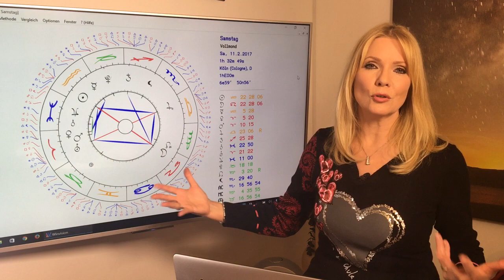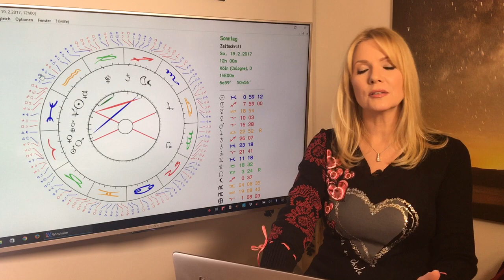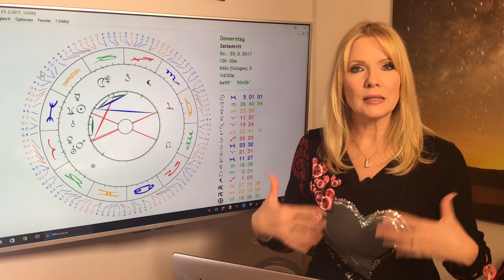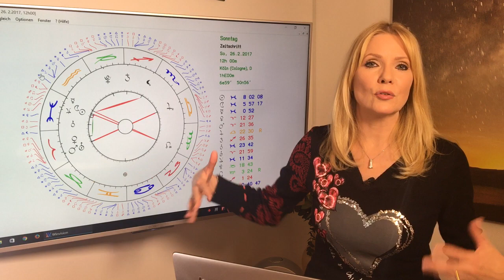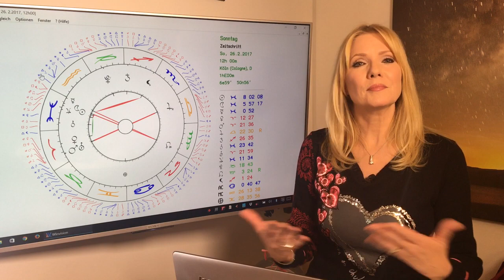Widder: Liebeshoroskop im Februar 2017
Widder (21.3. – 20.4.)
Geniale Liebessterne für euch, liebe Widder! Venus und Mars stehen in eurem Zeichen und versorgen euch mit Liebesenergie pur. Jupiter steht weiterhin in eurem Partnerhaus. Ob ihr selbst erobern wollt oder euch erobern lasst, ihr werdet auf eure Kosten kommen. Widder in fester Beziehung lassen sich die tollsten Liebesüberraschungen für ihren Schatz einfallen. Außerdem ist das Thema Freundschaft in diesem Monat groß geschrieben.

Gern erstelle ich Euch ein persönliches Horoskop! So erreicht Ihr mich:
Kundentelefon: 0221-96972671